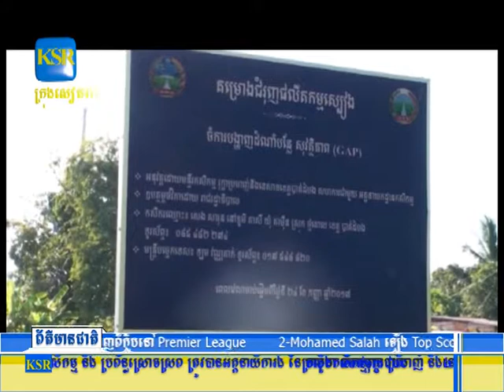សម្ភារៈជាជីកសិកម្ម និង ប្រព័ន្ធស្រោចស្រព ត្រូវបានអគ្គនាយិការង នៃក្រសួងកសិកម្មរុក្ខា ប្រមាញ់ និងនេសាទ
សម្ភារៈជាជីកសិកម្ម និង ប្រព័ន្ធស្រោចស្រព ត្រូវបានអគ្គនាយិការង នៃក្រសួងកសិកម្មរុក្ខា ប្រមាញ់ និងនេសាទ ផ្តល់ជូនដល់កសិករ សហករដាំបន្លែ សម្រាប់គម្រោងជំរុញផលិតកម្ម ស្បៀង ឆ្នាំ២០១៧